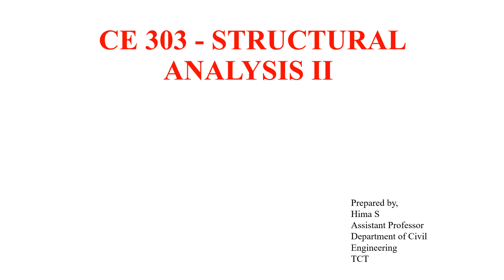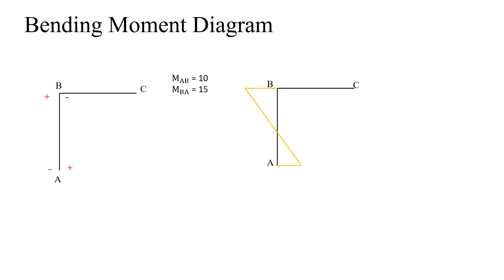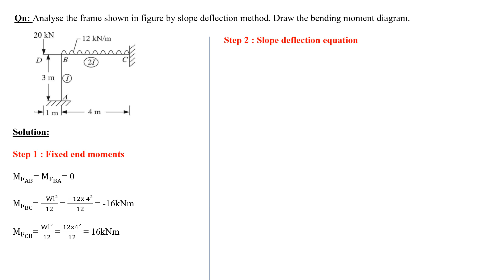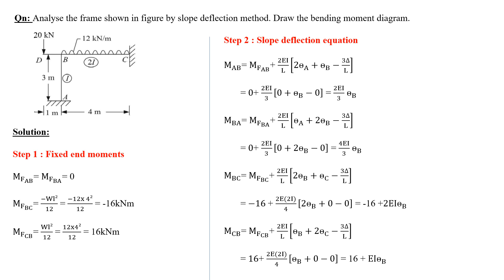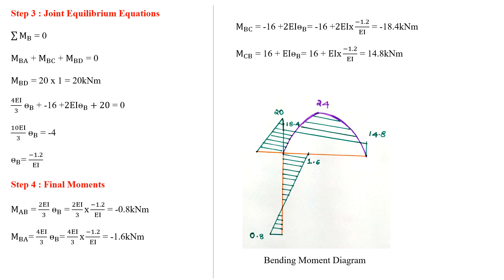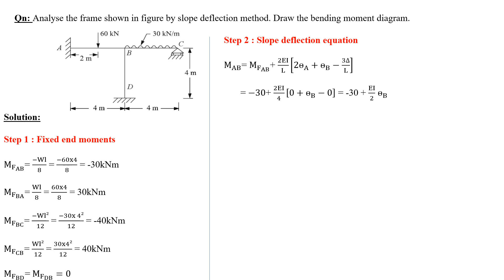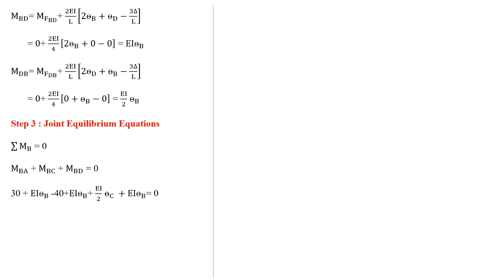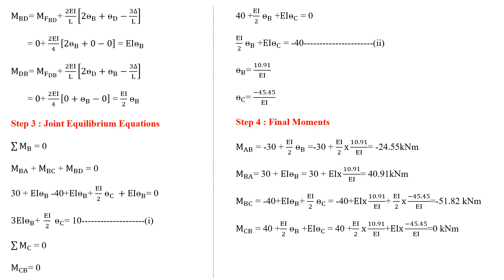KTU # SA2 Module 2 - Lecture 5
Hello students,

This video includes the analysis of frames without sway by using slope deflection method.